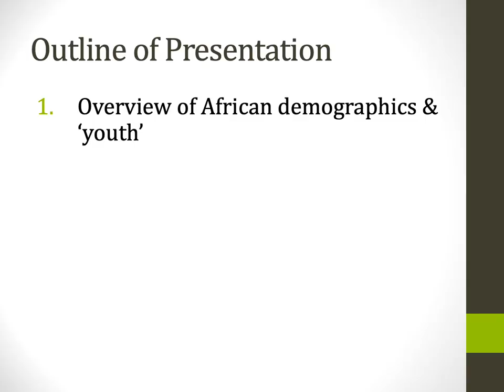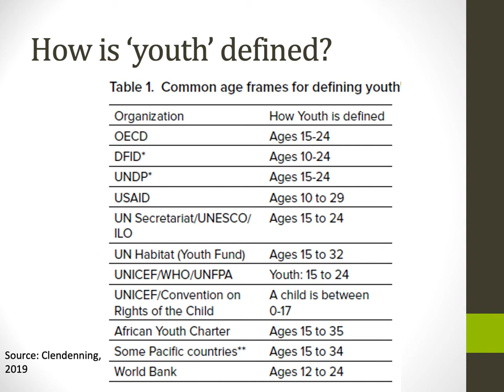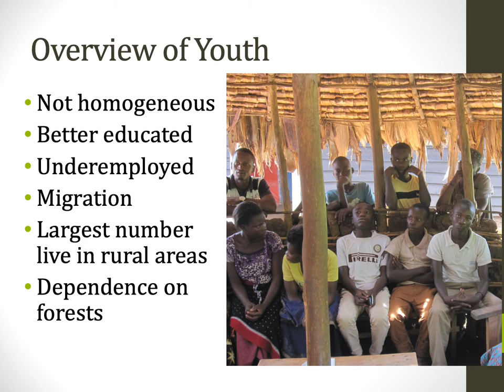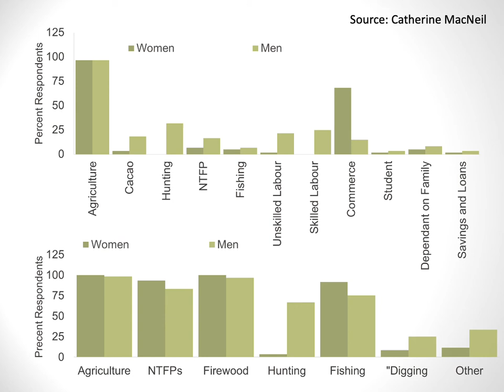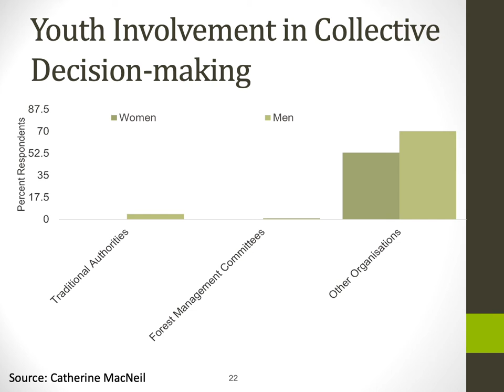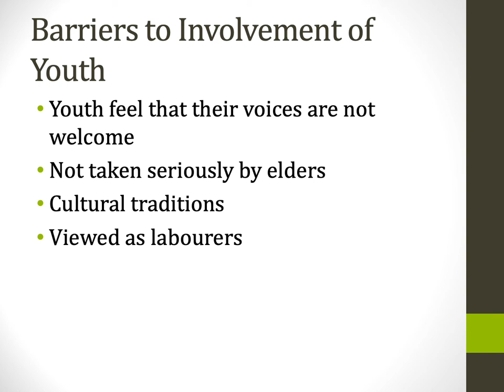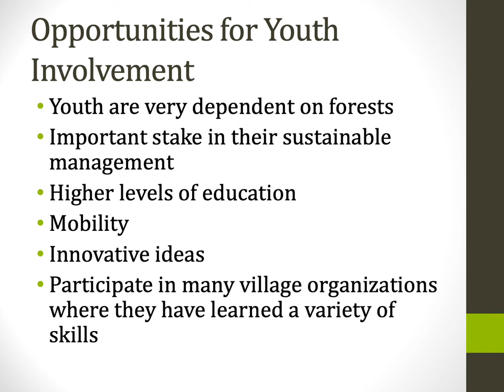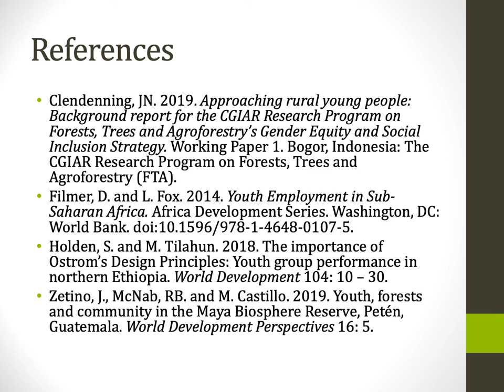Youth and Collective Action in Forested Areas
by Carolyn Peach Brown, University of Prince Edward Island, Canada

Africa represents the world’s youngest region with half of the population in Sub-Saharan Africa being under the age of ten, and the entire continent having a median age of 25 years. The number of young people will continue to grow and is not expected to peak for 20 years. Although better educated than their parents, young men and women are chronically unemployed or in vulnerable work positions. While the majority of young people live in rural areas, these issues have sometimes resulted in large scale migration from rural to urban areas. In forested areas, those who remain are often highly dependent on the forest commons for goods and services as a source of livelihood. This includes forest-based agriculture or agroforestry systems, firewood, collection of non-timber forest products, hunting, and the marketing of other environmental assets. Some have recognized the importance and potential of engaging youth in collective action in the sustainable management of forest commons. They bring energy, enthusiasm, innovative ideas, a long-term perspective and resilience. However, despite their large numbers and important stake in the long term sustainable management of forest resources, young men and women are often not included in collective decision-making. Based on field research and a review of the literature, this presentation will review strategies and research needs for increasing the inclusion of youth in collective action in forested areas.